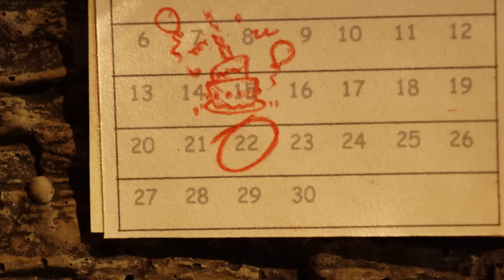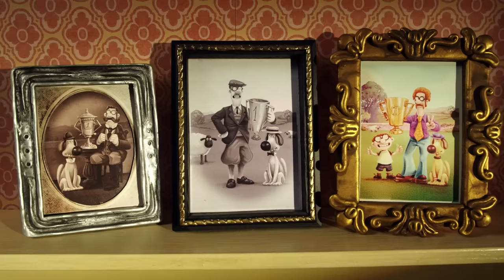Shaun the Sheep 🐑 Timmy & Friend's Secret Hideout 😲🥳 Full Episodes Compilation [1 hour]